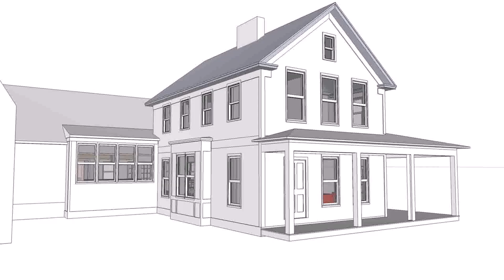Buy Car NY 5% DP